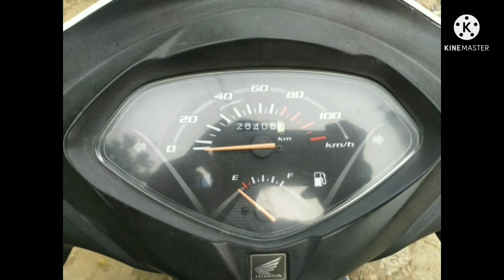Sale items - Honda activa , Mahindra scorpio , Fortuner , Mahindra jeep , Breeza , Swift , Gypsi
Sale items - Honda activa , Mahindra scorpio , Fortuner , Mahindra jeep , Breeza , Swift , Gypsi  - igaddi
Old used cars for sale in chandigarh
second hand car market in chandigarh
Car market in punjad
affordable cars
hatch back cars
delhi  car bazar
2020 cheapest second hand cars
cars on sale in chandigarh
car bazar chandigarh
best price second hand cars
second hand cars in chandigarh
cheap budget cars in chandigarh
best 2nd hand cars in 2021
Cheapest hidden car market
hatchback car market chandigarh
Used cars
cars on sale in chandigarh,used cars market
cheapest luxury car market in chandigarh
best 2nd hand cars in
used car for sale
Car market in chandigarh
cars market in mohali
supercars market in chandigarh
second hand cars at cheap price
cheapest car market in chandigarh
pre owned car at cheap price
second hand ritz at cheap price
luxury car at cheap price
biggest car market in chandigarh
car in chandigarh
cheap car market
chandigarh car market
cheapest budget cars in chandigarh
low budget used car for sale in india
used cheapest car in india
Well maintained second hand cars
Second hand used cars india
Used car in india ncr
Best condition used car in india
Luxury car in budget
Suv sedan car price in india
Second hand cars market in india
Low budget car under 2-3lakh
Car market india
Second hand car in Car dealerships
near me used cars

 Chandigarh number car
car bazar Chandigarh carbazarchandigarh​
car bazar ludhiyana
ludhiyana car bazar
car market ludhiyana
second hand car market ludhiana
second hand car bazar Ludhiana
second hand car market patran
second hand car bazar patran
second hand car market Chandigarh secondhandcarbazarpatran​ secondhandcarmarket​ secondhandcarmarketpatran​ secondhandcarbazarchandigarh​ secondcarbazarludhiana secondhandcarmarketchandigarh​ seondhandcarmarkitludhiyana​
Delhi Karol wagh car market
second hand car market delhi delhisecondcarmarketdelhi​ delhicarbazar​ carbazardelhi​
ਗੱਲ ਪੰਜਾਬ ਦੀ
 ਕਾਰ ਬਜ਼ਾਰ
ਪਾਤੜਾਂ ਕਾਰ ਮਾਰਕਿਟ
ਪਾਤੜਾਂ ਕਾਰ ਬਜ਼ਾਰ
ਦਿੱਲੀ ਕਾਰ ਬਜ਼ਾਰ
ਲੁਧਿਆਨਾ ਕਾਰ ਬਜ਼ਾਰ
ਪਾਤੜਾ ਕਾਰ ਮਾਰਕਿਟ
ਦਿੱਲੀ ਕਾਰ ਬਜ਼ਾਰ
ਦਿੱਲੀ ਕਾਰ ਮਾਰਕਿਟ
ਪਟਿਆਲਾ ਕਾਰ ਬਜ਼ਾਰ ਪਟਿਆਲਾ ਕਾਰ ਮਾਰਕਿਟ
 मारुति 800
वाग्नोर
 टोयोटा इटिओस
महिंद्रा स्कॉर्पियो
महिंद्रा बोलेरो
हुंडई वेरना
मारुति सुजुकी
 हुंडई
टाटा सफारी
ऑल्टो k10
अल्टो
Igaddi
ludhiana car bazar
Scorpio s10 vs s11
Brezza vdi vs zdi
maruti suzuki vitara brezza
Swift vdi vs i20 sportz diesel
swift vs i20
i20 vs swift
Swift vdi vs vxi
swift vxi vs zxi
Activa vs jupiter
Fortuner vs endeavour
fortuner vs endeavour tochan
Endeavour vs fortuner
Alto vs alto k10
Bolero slx vs zlx
mahindra bolero
Scorpio vs endeavour
tractor
Ford vs john deere tractors